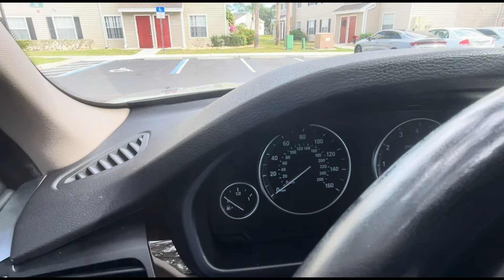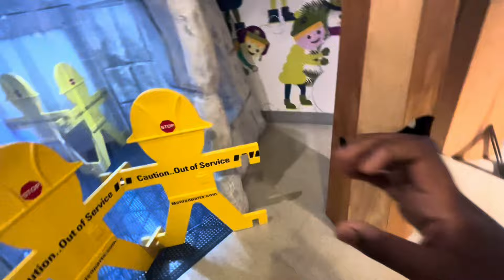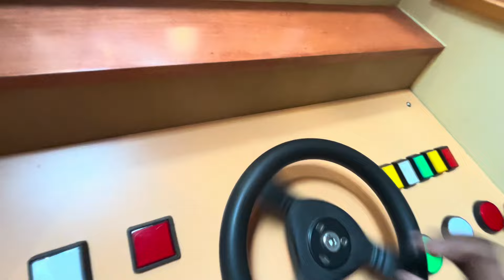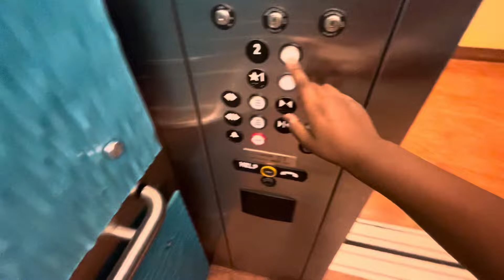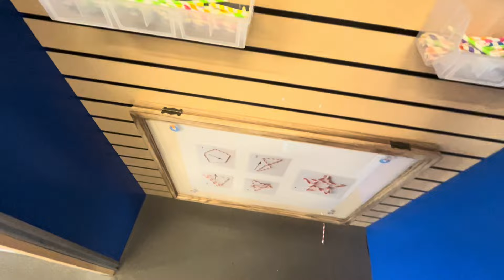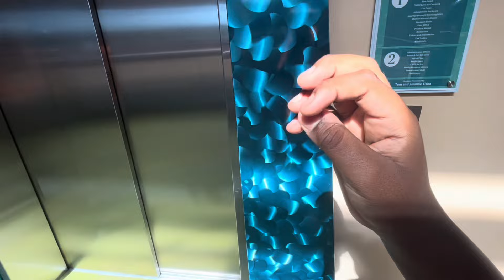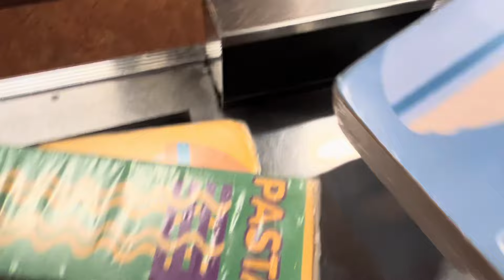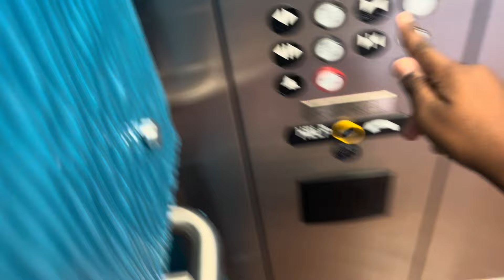Shark Puppet Goes To The Children Museum FIRST VIDEO ￼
The New Children Museum